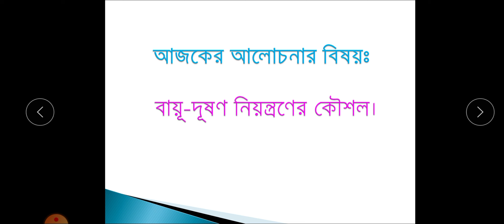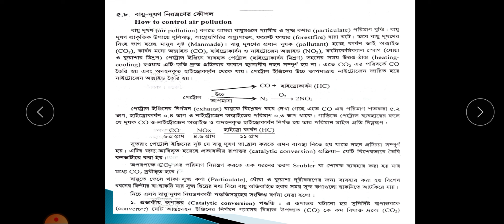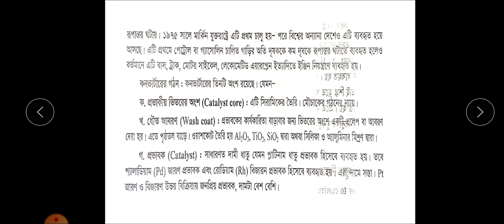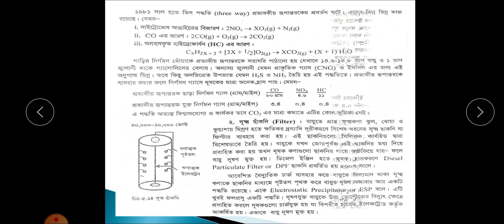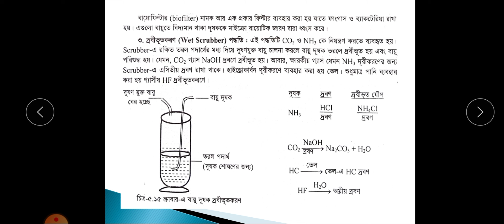Class:11-12,Subject:Chemistry(2nd),Chapter:5,Lecture:23,Total Lecture:77,Teacher: Mst. Naznin Akter